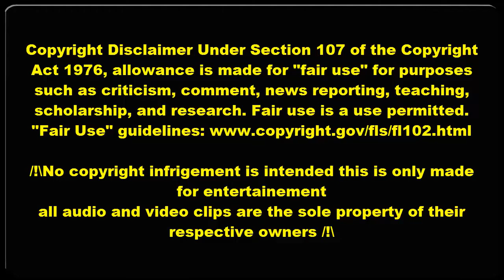ROELLY WINKLAAR POSING ROUTINE IN ARNOLD CLASSIC AUSTRALIA 2018 - BODYBUILDING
- Roelly Winklaar posing in 2018 (Arnold Classic Australia).

/!\No copyright infrigement is intended this is only made for entertainement